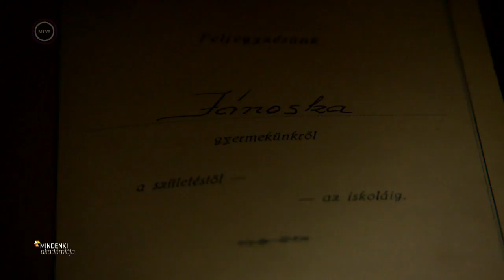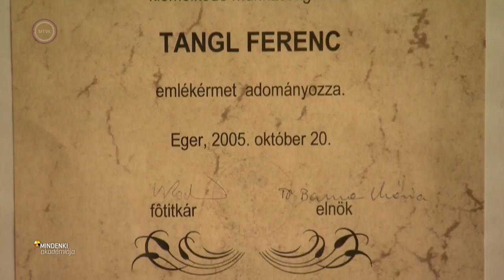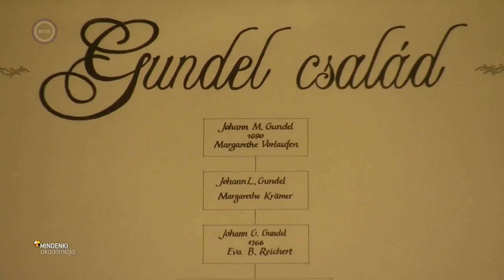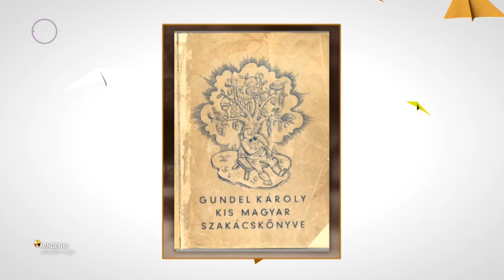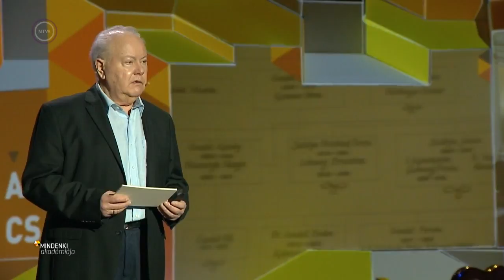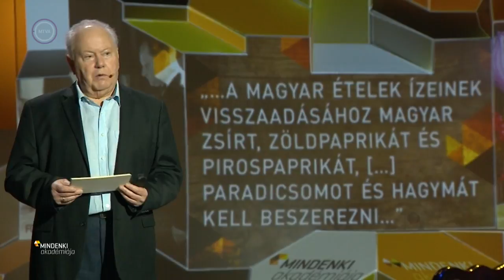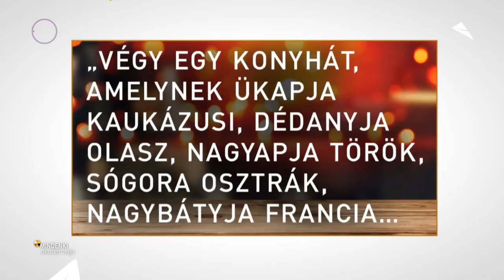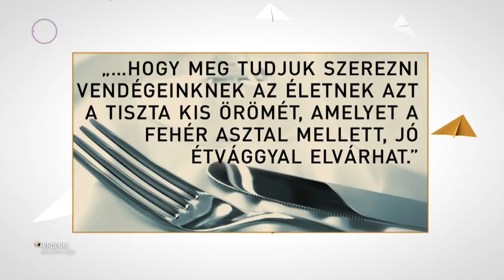Gundel János: A Gundel-örökség, mint hungarikum (Mindenki Akadémiája)